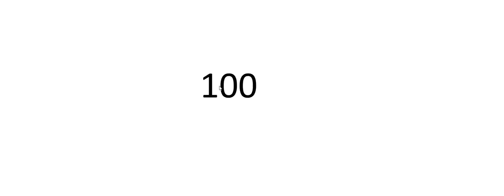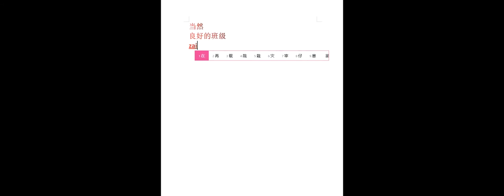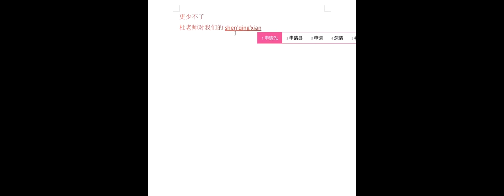chengdu experimental foreign language school west campus 2020 07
加油~